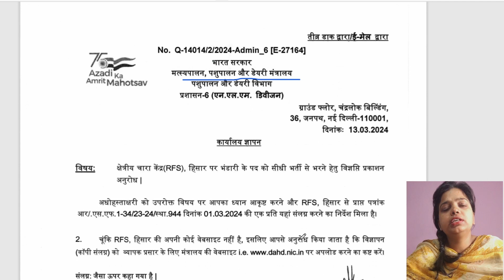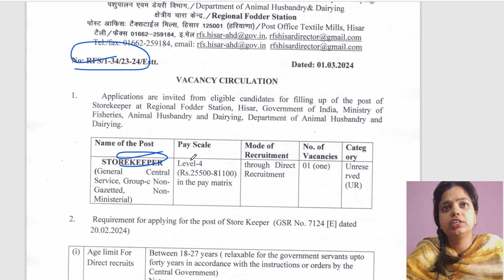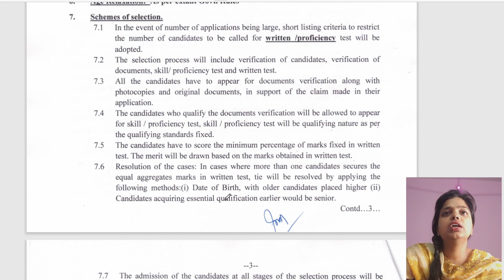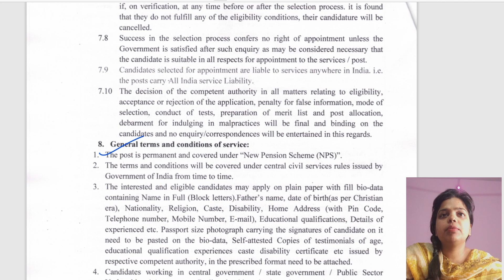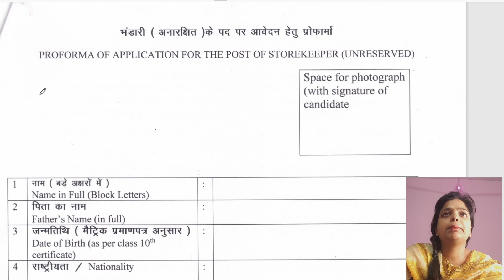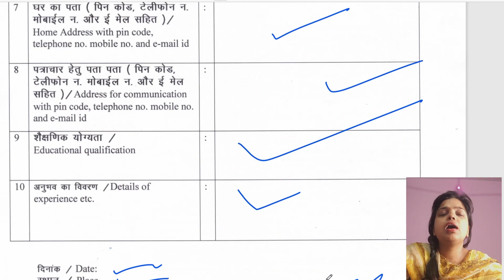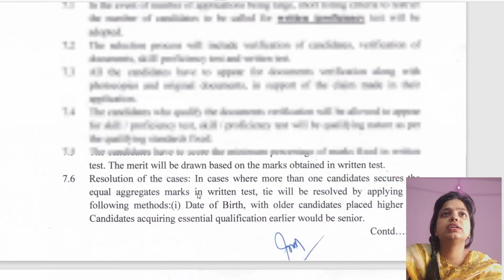Veterinary & Animal Husbandry Department Recruitment 2024 || Latest Government Jobs 2024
Notification